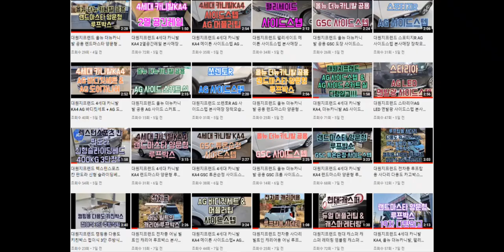카니발KA4 AP수출형그릴 AP상단 하단 그릴망 무료이벤트중! 아스트라블루D2U 루프박스 사이드스텝 바디킷 대원지프랜드 T.1588-1141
즉시장착
4세대 카니발 KA4
AP 오토파츠 상단그릴 + AP 하단그릴
23년06월27일
조 *영 고객님!

안녕하세요.

4세대 카니발KA4 랜드마스타 양문 독립계폐형 루프박스

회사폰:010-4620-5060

주소: 경기도 고양시 덕양구 대주로 410번길17(주교동)

■4세대 카니발KA4 AP하단그릴 오토파츠 수출형그릴 튜닝 구매 하러가기!

■4세대 카니발KA4 AP그릴 오토파츠 수출형 튜닝그릴
4컬러(다크크롬,크롬,검정,백색) 본사 장착이벤트~